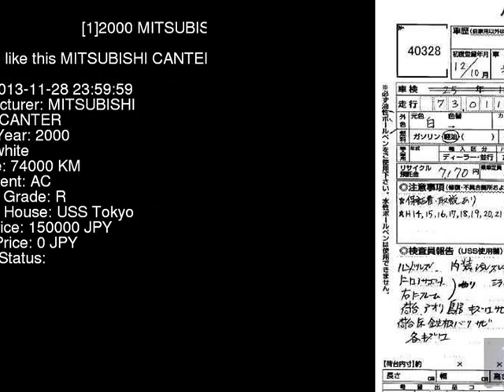2000 MITSUBISHI CANTER FE53EB - Japanese Used Car For Sale Japan Auction Import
2000 MITSUBISHI CANTER  FE53EB - Japanese Used Car For Sale Japan Auction Import FE53EB,MITSUBISHI,CANTER,jdmvip,vip,jdm,cars,japan,jdmvip.com,japanesecars,usedcars Japanese Used JDM Car For Sale At Auction in Japan for Import